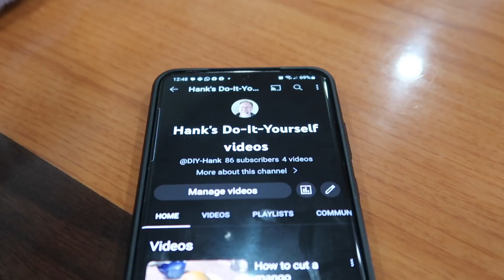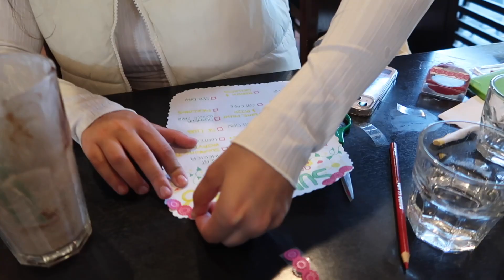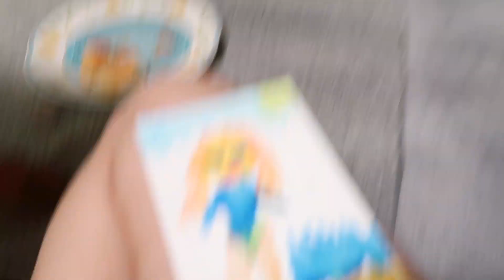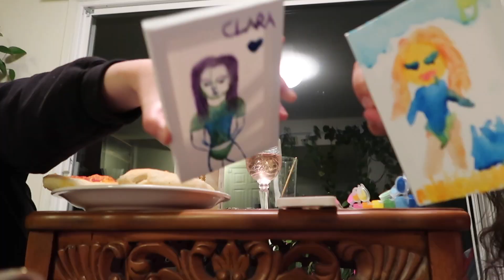WE SEPARATED TRIPLETS?!?! (not clickbait)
this one's actually technically not clickbait fr bc at the end one of the 3 kittens did get adopted. so this is officially my first vlog where im not lying about clickbait. im officially back in school now for summer classes but im still planning on slaying with the vlogs and hopefully restarting my podcast soon as well and releasing music in a bit. im an influencer and a content creator officially. thank you and goodnight.